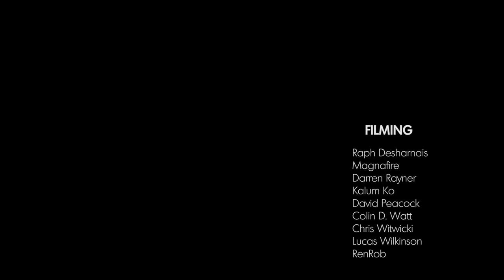Max Parrot - Summer Riding 2016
Here's my summer 2016 video!! Been riding in Whistler, Perisher and Thredbo!  A while ago when I was a kid, I had a dream of making an edit with an "Inspirational, motivational" song! I call these type of songs "End of the world"! haha Here it is! An other dream achieved!

Big thanks to the filming crew for all these amazing shots and to my editor, Ren Rob!

Filming crew: Magnafire, Darren Rayner, Raph Desharnais, Kalum Ko, David Peacock, Colin D. Watt, Chris Witwicki, Lucas Wilkinson and Ren Rob.

Edit: Ren Rob